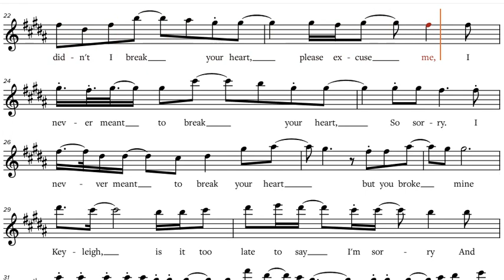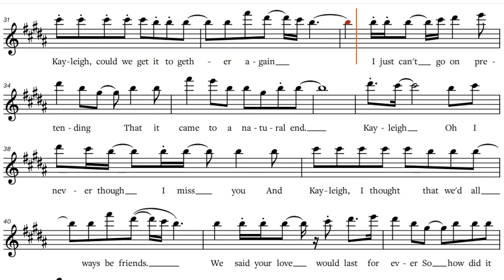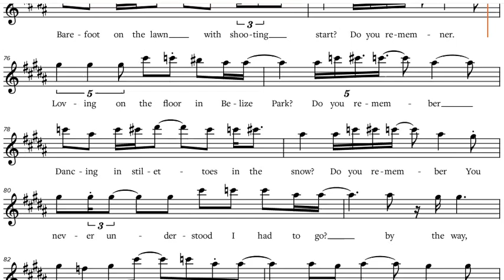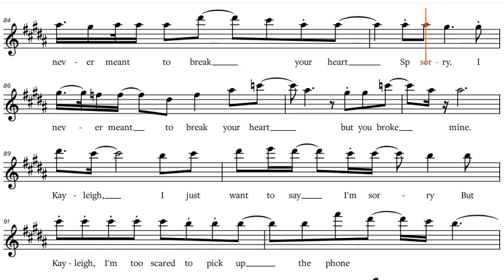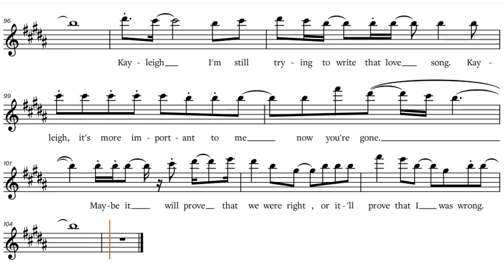Kayleigh (Misplaced Childhood) - Marillion, Eb-Instrument Play-along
Kayleigh (Misplaced Childhood) - Marillion, sheet music, play along / backtrack / partitura for Es-Instruments [ Alto Saxophone, etc.]